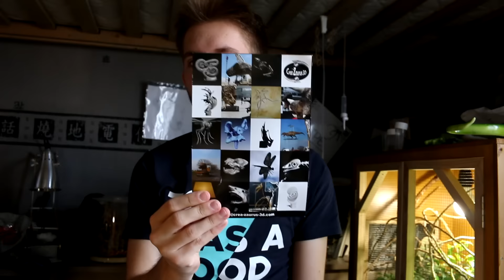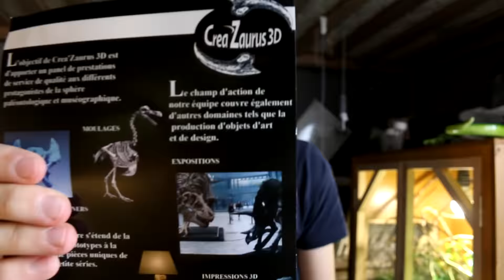La Bourse de Brassac-les-Mines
Bonne vidéo !!!

N'oubliez pas d'aller voir mon partenaire pour commander vos insectes, rongeurs, matériel et reptile et profitez de la réduction avec le code suivant :
                               5JH7G45X

Un blog myrmecophile et terrariophile où l'on peut retrouver des fiches sur des diverses espèces :